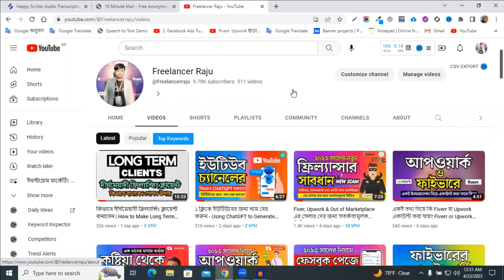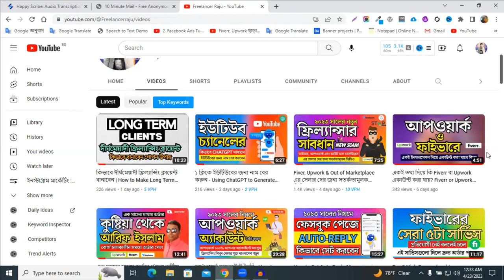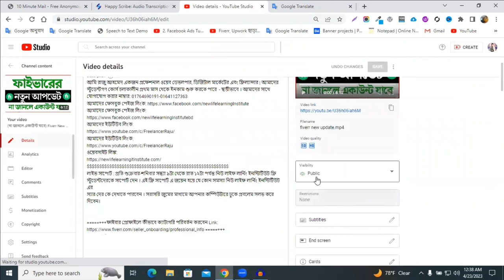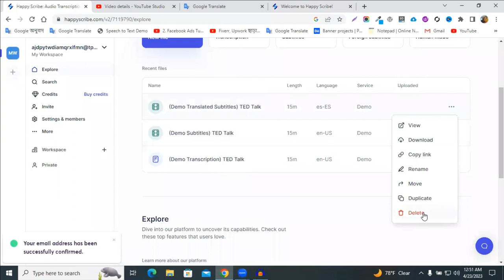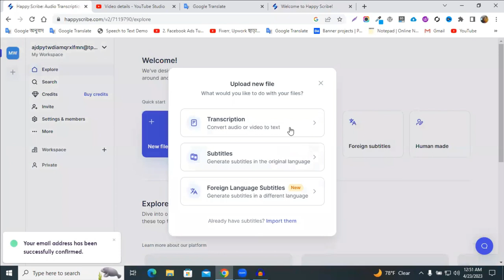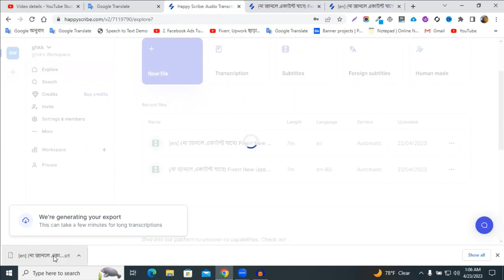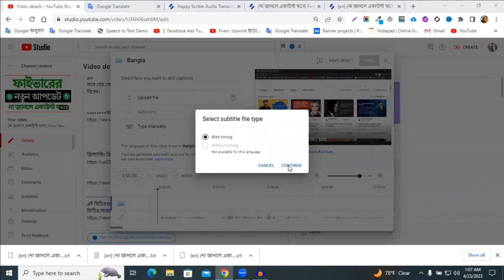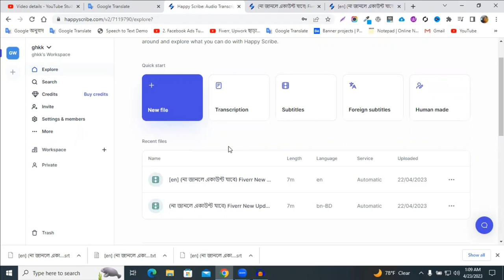How to Add Subtitles to a Video on YouTube Automatically! (বাংলা থেকে ইংলিশ সাবটাইটেল করুন )